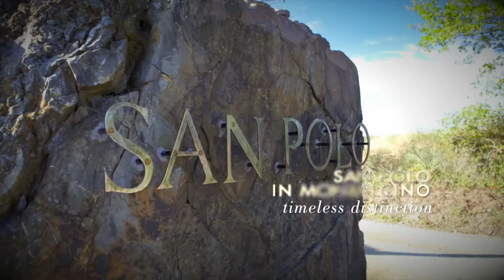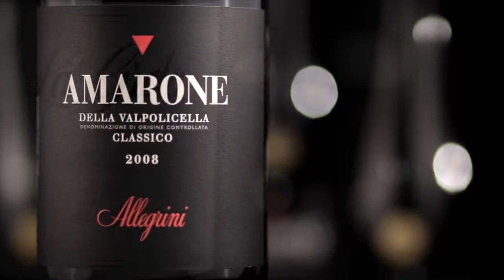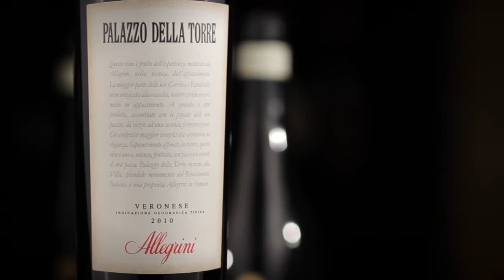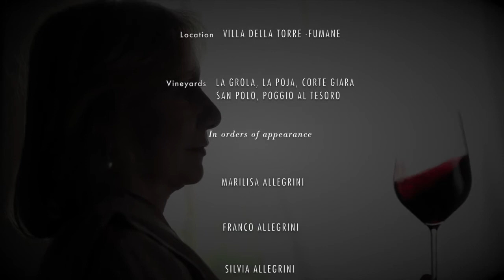ALLEGRINI AND THE ART OF WINE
New corporate video for Allegrini, one of the most renowned italian wineries, launched at the event "Allegrini and the art of wine" held at the Solomon R. Guggenheim Museum on the 30th anniversary of two iconic wines from Valpolicella, La Grola and La Poja.
Directed by Hangar Design Group.